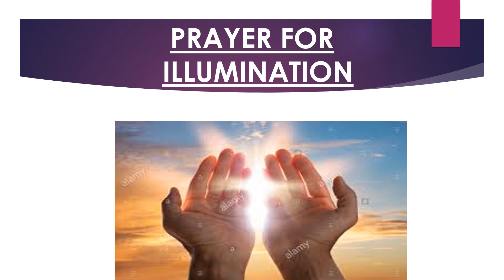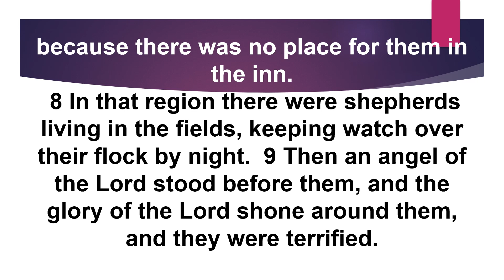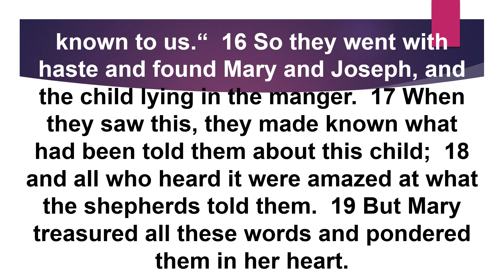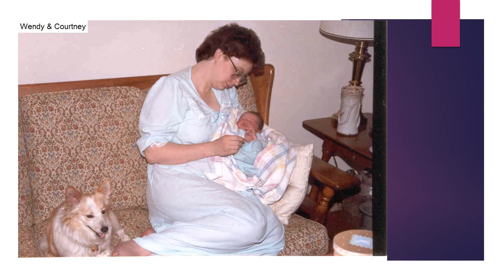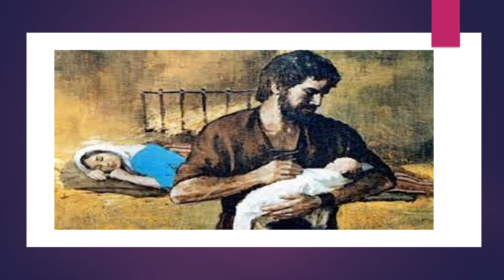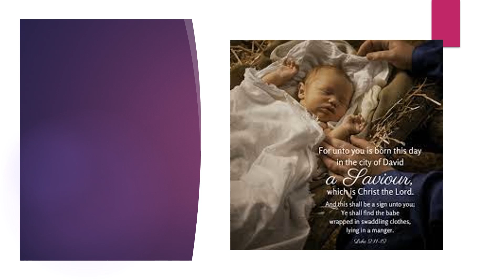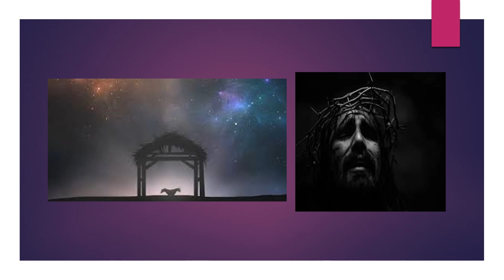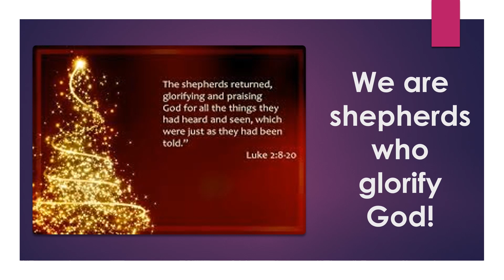Virtual Worship - December 24, 2022